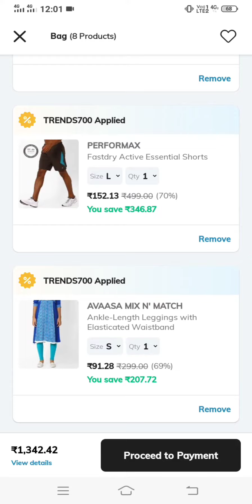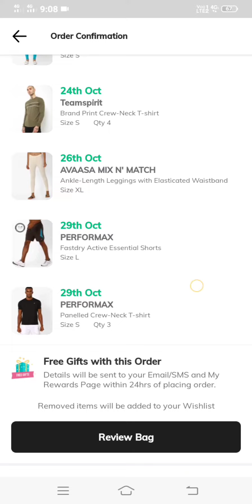Ajio ankle length leggings offer video 89rs ankle length leggings available / ajio offers today